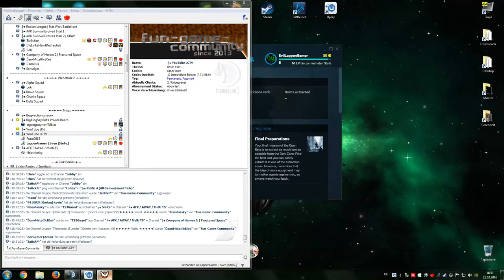Open Beta Tom Clancy's the division: Dark Zone Campen bis zum ende